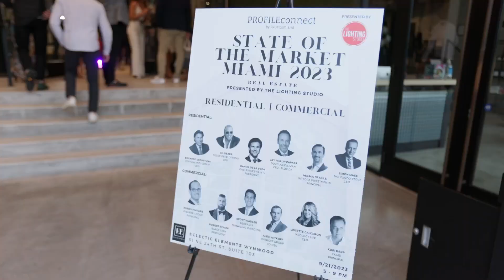PROFILEconnect: State of the Market Miami 2023 Presented by The Lighting Studio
On September 21 PROFILEmiami hosted the sold-out ‘PROFILEconnect: State of the Market Miami 2023 Presented by The Lighting Studio’ at Eclectic Elements Miami showroom in Wynwood featuring some of the biggest names in the Miami real estate industry. Attendees came out in record numbers to hear from Fortune International’s Edgardo Defortuna, Gil Dezer, Douglas Elliman’s Jay Phillip Parker, Kobi Karp, ONEsir’s Daniel de la Vega, Ronny Finvarb, Royal Palm Companies’ Dan Kodsi, and others as they discussed current and future state of Miami’s commercial and residential real estate markets. The evening featured two engaging panels matched with a trendy evening soirée of bespoke networking and cocktails.

Guests were immersed in a high-energy atmosphere, which featured cocktails by E11EVEN Vodka, live art installations, sounds by Miami-based DJ DAKAP and a chance to explore the newly revealed Rolls Royce Spectre, the first fully electric Rolls Royce which was on display by Braman Rolls Royce. The evening was highlighted by two engaging panels exploring the ‘Residential State of the Market’ & ‘CRE State of the Market’. The evening was hosted by Demetri Demascus and Katya Demina of PROFILEmiami; Monica Suleski of Eclectic Elements and Sexy Bedding; and Gustavo Tello and Vivian Sanchez of The Lighting Studio.

PROFILEconnect brings together Miami’s real estate industry and business professionals to network and connect outside of a business setting. PROFILEconnect is attended by Miami’s top investors, developers, business professionals, brokers, financiers, architects and designers. Guests have the opportunity to network and share their experiences in South Florida through thoughtful discourse, while forging new relationships with industry leaders.